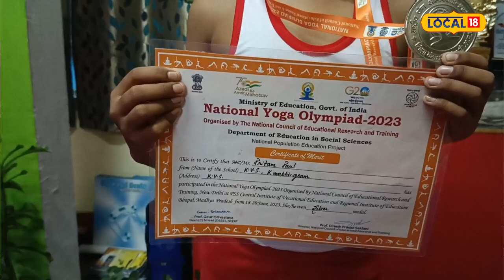Bhopal ত অনুষ্ঠিত National Yoga Olympiad 2023 ত ৰূপৰ পদক লাভ শিলচৰৰ কণমানি প্ৰীতম পালৰ